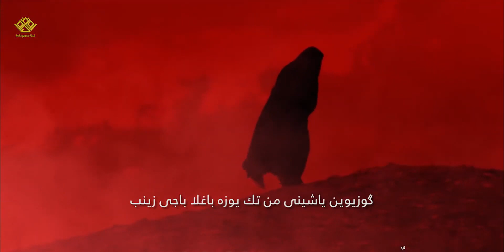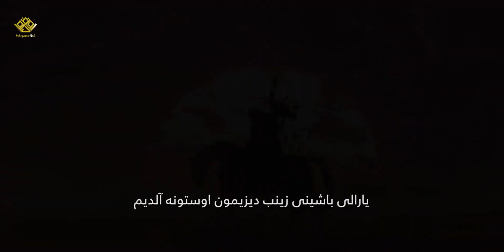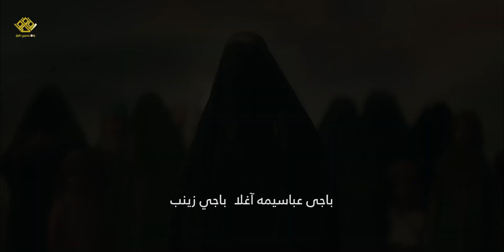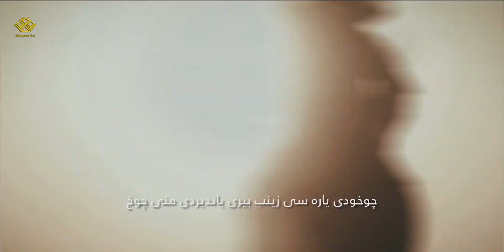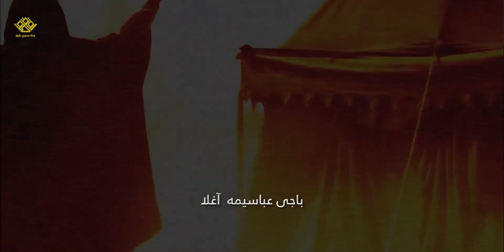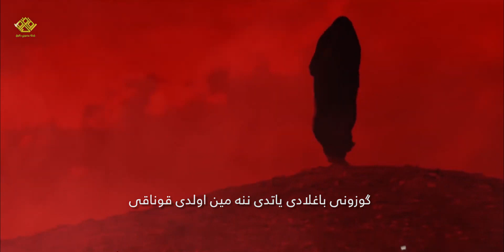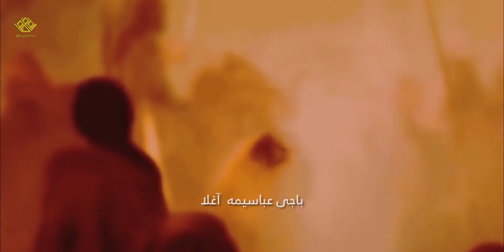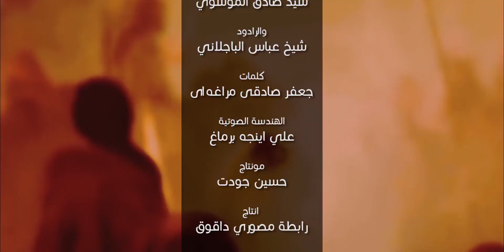ماه بني هاشم | الرادود سيد صادق الموسوي الرادود شيخ عباس الباجلاني | محرم 1442 هـ